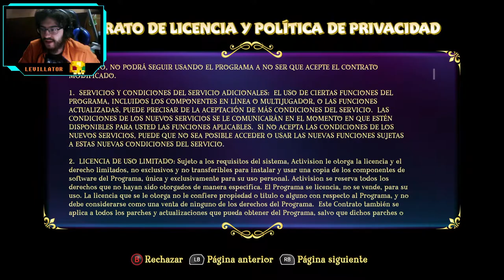Spyro: Reignited Trilogy - cap.1 - Frases de dragón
Todos tienen alguna mierda para decir.